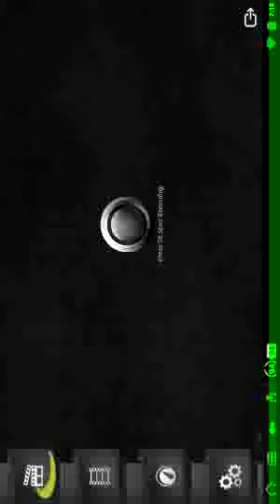The building of Cole games skin